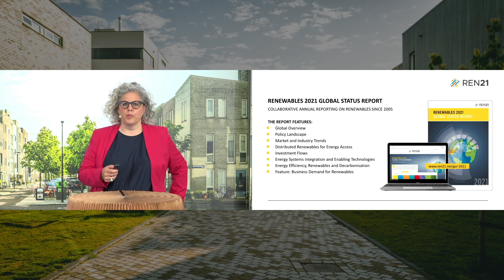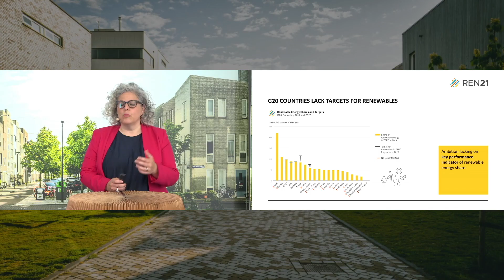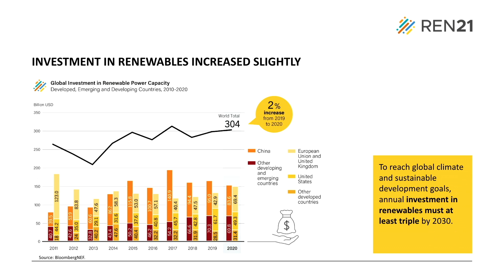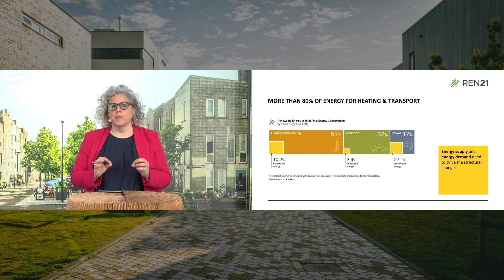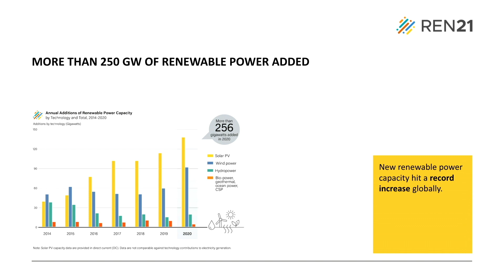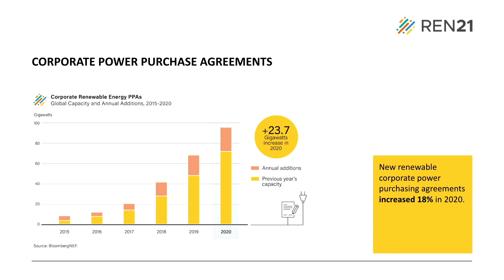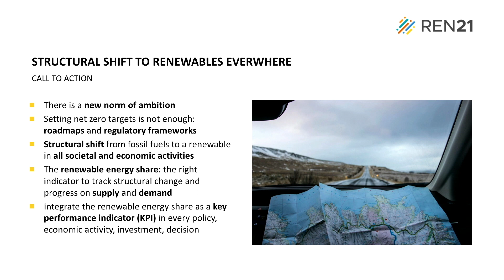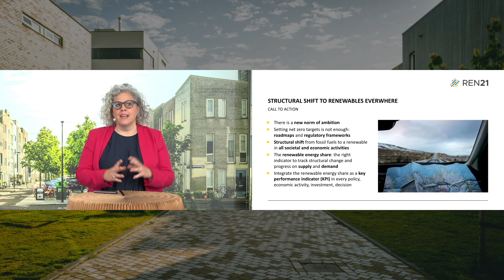REN21 : énergies renouvelables : ambitions et efforts collectifs pour l’avenir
REN21 produit un rapport annuel sur les énergies renouvelables dans le monde depuis 2005. Cette année, le think tank fait un état des lieux du secteur avec ses forces et ses faiblesses. Rana Adib, Executive Director de Ren21 était présente sur la scène du Sustainable Energies Forum pour parler de l’opportunité que représente les énergies renouvelables à l'échelle mondiale, nationale et territoriale.